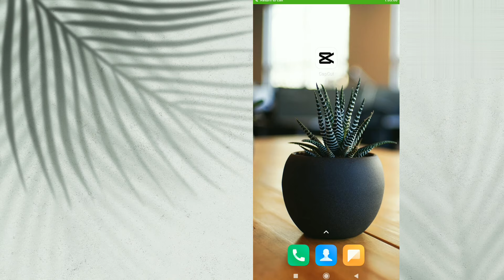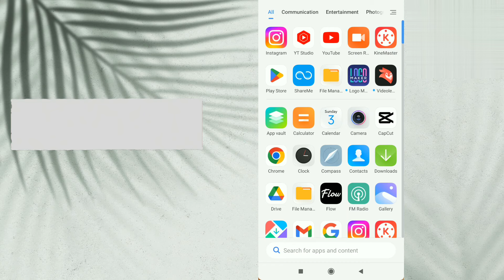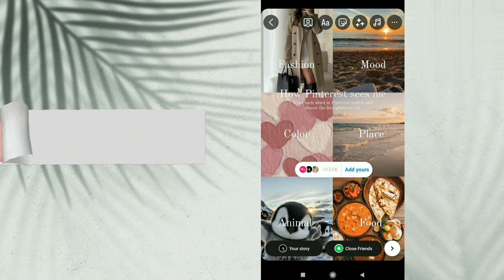how pinterest sees me add yours story template | Viral add yours sticker | trending add yours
how pinterest sees me search fashion mood color place animal food add yours story template |

• how pinterest sees me add yours
• how pinterest sees me add yours sticker
• how pinterest sees me add yours template
• how pinterest sees me add yours story
• trending add yours
• viral add yours
• trending add yours sticker
• trending add yours template
• viral add yours template
• viral add yours story
• viral add yours sticker
• how to get how pinterest sees me add yours
• how to find pinterest sees me add yours
• how to do pinterest sees me add yours

↪️ RECOMMENDED OTHER NEW TRENDING ADD YOURS